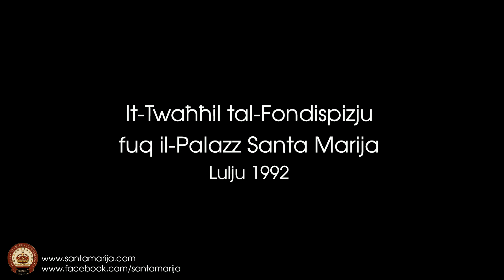It-Twaħħil tal-Fondispizju fuq il-Palazz Santa Marija (Lulju, 1992)